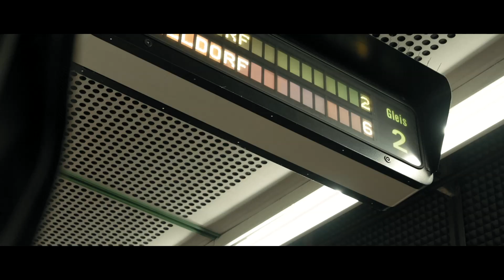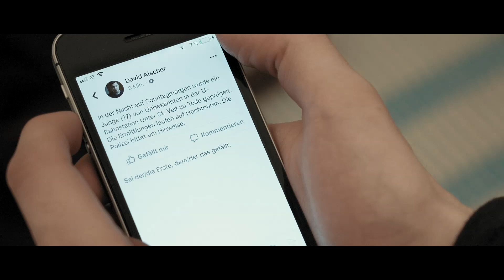ENDSTATION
Semesterprojekt im Fach Videotechnik an der FH St.Pölten.
Thema: Unterlassung der ersten Hilfe

Credits:
Nikolaus Wiener
Laurenz Öllinger
Clemens Pintarich
Florian Kellerer
Melanie Grasel
Jakob Higer
David Alscher